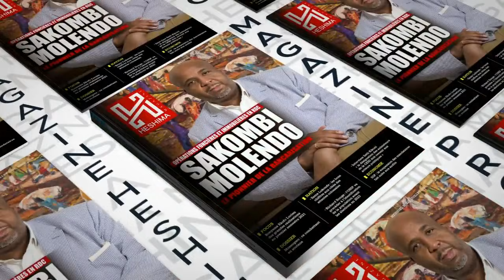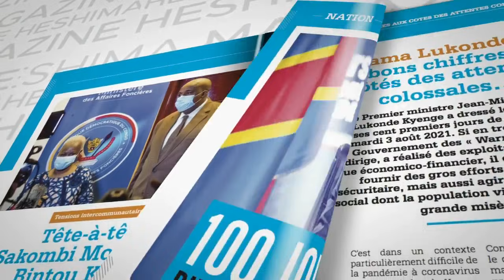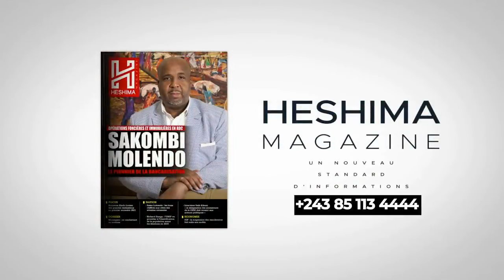DOSSIER CENI : CHRIS MUKENDI CRUCIFIE MOISE KATUMBI ET LAMUKA . KATUMBI AYOKA SONI TE ALONGWA NA U.S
Dossier CENI: Chris Mukendi crucifie Moise KATUMBI et LAMUKA

DOSSIER CENI : CHRIS MUKENDI CRUCIFIE MOISE KATUMBI ET LAMUKA . MOISE KATUMBI AZA LOKOLA MWASI OYO ALINGI LISUSU LIBALA TE MAIS AVANDI KAKA PONA BANA .